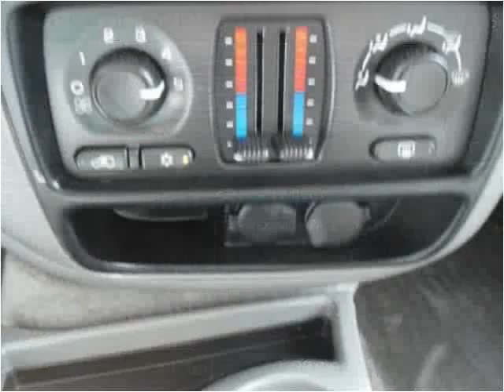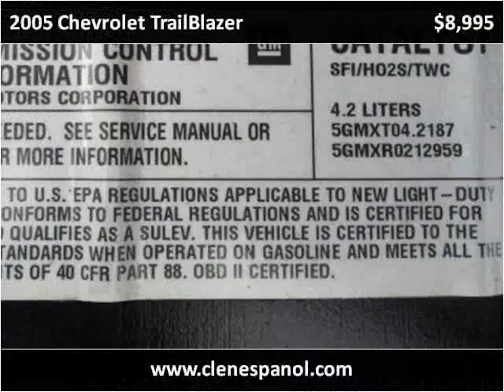2005 Chevrolet TrailBlazer Used Cars Louisville KY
This 2005 Chevrolet TrailBlazer is available from Craig and Landreth En Español.